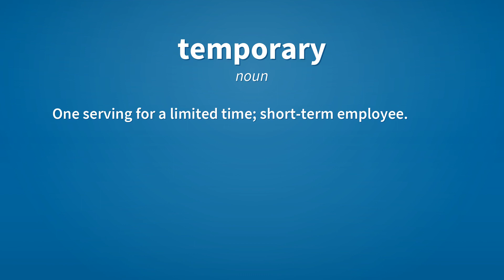Temporary | Meaning of temporary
See here, the meanings of the word temporary, as video and text.

temporary (adjective)
    Not permanent; existing only for a period or periods of time.

temporary (adjective)
    Existing only for a short time or short times; transient, ephemeral.

temporary (noun)
    One serving for a limited time; short-term employee.

Reference:
    temporary